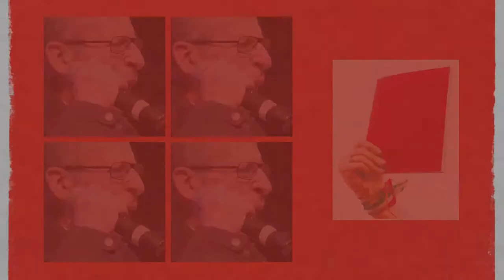NOI SAPPIAMO [1] Introduzione di SALVATORE BORSELLINO